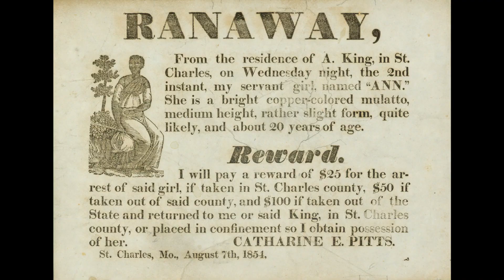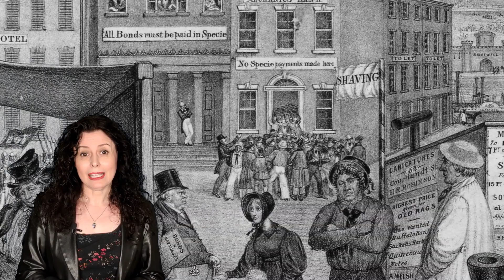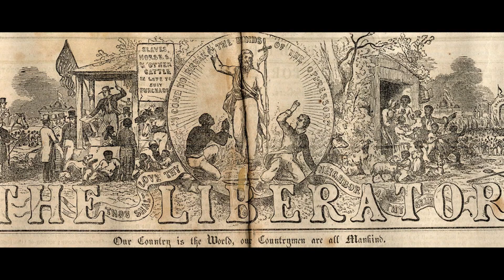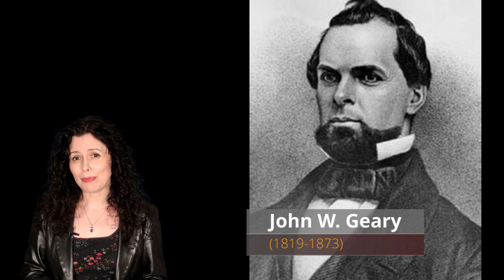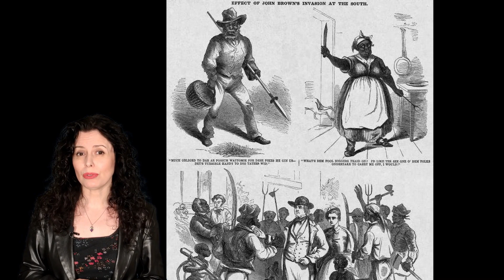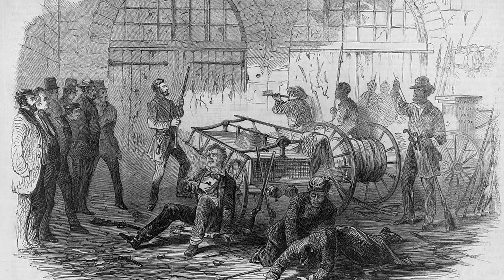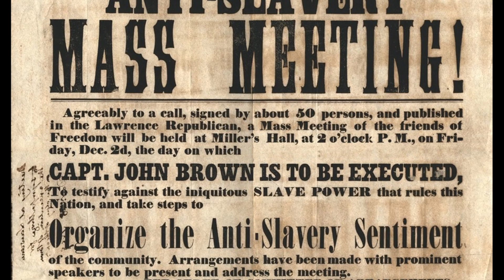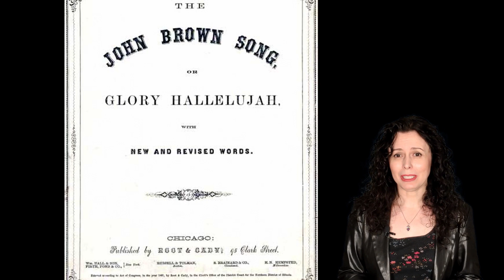JOHN BROWN | La HISTORIA REAL de la vida del abolicionista John Brown | BIOGRAFÍA EN ESPAÑOL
¿Sabéis quién fue el abolicionista John Brown? En este vídeo documental en español os cuento la historia real de la vida del abolicionista John Brown, muy famoso en su país, Estados Unidos, pero casi desconocido fuera de sus fronteras.

En el vídeo os cuento toda la vida de John Brown, desde su nacimiento en Connecticut, en el año 1800, hasta su muerte en 1859 tras ser apresado en Harper's Ferry.  John Brown tenía un sueño: crear un nuevo Estado, un territorio para los esclavos liberados. Y dado que en algunos Estados del sur la población negra superaba en número a la blanca, su plan era levantar en armas a los esclavos, lo que provocaría el rápido derrumbe de la economía sureña. Creía que solo necesitaba prender la mecha, iniciar una batalla, y que los esclavos reaccionarían. Así que, al mando de un grupo de 21 hombres, cinco de ellos negros y tres hijos suyos, asaltó el arsenal de Harpers Ferry, en Virginia Occidental, el 16 de octubre de 1859.

Al principio, las cosas le salieron bien. El arsenal solo estaba vigilado por un guardia, así que lo tomaron con facilidad, y después fueron asaltando granjas cercanas para tomar algunos rehenes y difundir entre los esclavos la noticia del alzamiento, pero este no tuvo tiempo de fructificar. Las cosas se torcieron cuando, tras detener un tren, Brown decidió permitirle continuar su trayecto: en la siguiente estación, el conductor del tren envió un telegrama a su compañía informando del asalto y la compañía telegrafió al presidente del país, James Buchanan, que envió rápidamente una compañía de marines a capturar a John Brown.

Mientras tanto, la milicia local y los lugareños de Harpers Ferry no dejaban de disparar a los abolicionistas desde sus casas y Brown y sus hombres se vieron obligados a refugiarse en una pequeña estación de bomberos de ladrillo junto a algunos rehenes. En el tiroteo, uno de sus hijos, Oliver, resultó herido de gravedad y le pidió a su padre que lo matara y acabara con su sufrimiento. Pero John Brown se negó. “Si debes morir, muere como un hombre”, le dijo. Y unos agónicos minutos más tarde, falleció.

En la mañana del 18 de octubre, llegaron los marines y rodearon el edificio. El teniente al mando de la compañía dijo a los abolicionistas que respetarían sus vidas si se rendían. A lo que John Brown respondió: “No, prefiero morir aquí”. Los marines echaron la puerta abajo y entraron en tromba. El teniente arrinconó a Brown y lo golpeó varias veces, hiriéndolo en la cabeza. En tres minutos, todos los abolicionistas habían sido capturados o estaban muertos.

John Brown fue juzgado en Charles Town. El jurado lo declaró culpable de asesinato, traición y conspiración para la sublevación de los esclavos, y fue condenado a morir en la horca un mes después.

El 2 de diciembre de 1859, John Brown fue ahorcado. En la ejecución estuvieron presentes algunas figuras que poco después fueron relevantes, como el general confederado Thomas “Stonewall” Jackson o el asesino de Abraham Lincoln, John Wilks Buzz. La mañana de su ejecución, nuestro protagonista dejó escritas sus últimas palabras, unas palabras con las que personalmente no puedo estar de acuerdo, que decían: “Yo, John Brown, ahora estoy bastante seguro de que los crímenes de esta tierra culpable nunca serán eliminados, sino con sangre. Ahora pienso que me complací a mí mismo en vano creyendo que podría hacerse sin mucho derramamiento de sangre”.

Recientemente, se ha rodado una serie sobre la vida de John Brown, titulada The Good Lord Bird (El pájaro carpintero), que se estrenará dentro de unos meses y en la que el actor Ethan Hawke da vida al famoso abolicionista.

Música: 'Dude, Where's My Horse?, de Nat Keefe with The Bow Ties